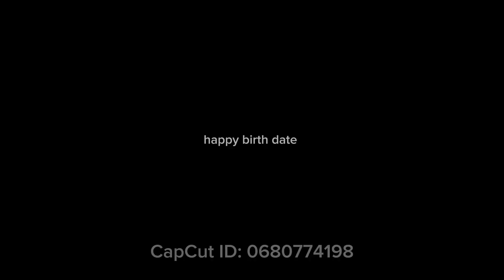Alien Romulus: My Predictions (EARLY REVIEW)